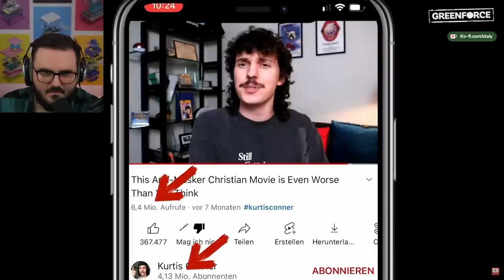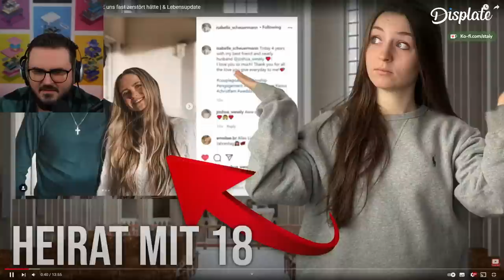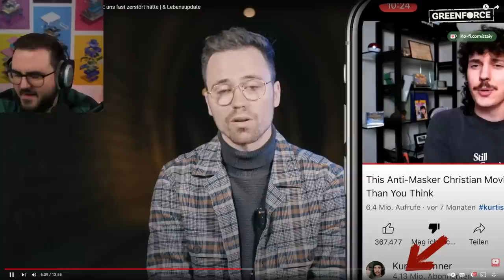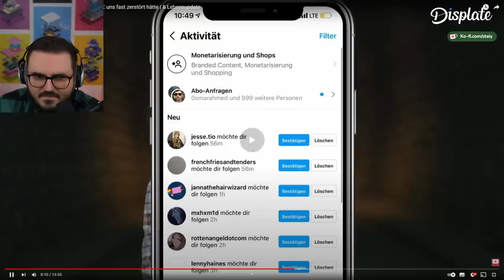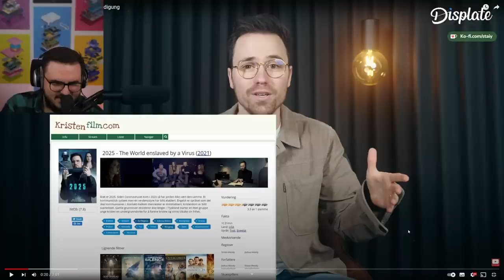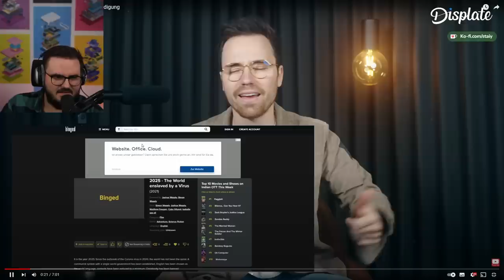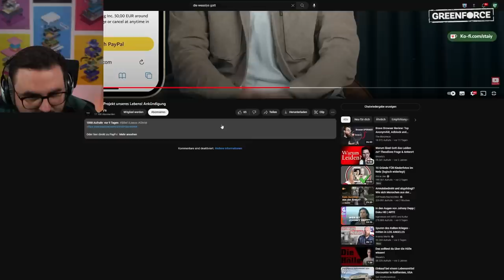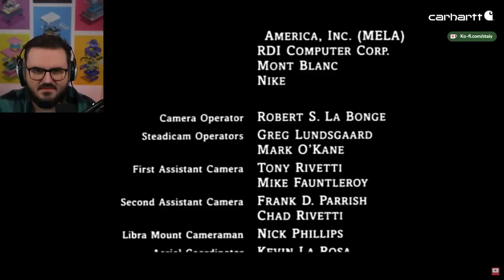YouTuber bettelt nach Geld für seinen Film